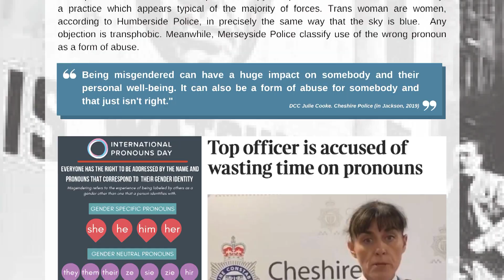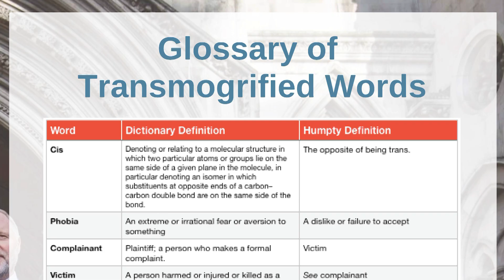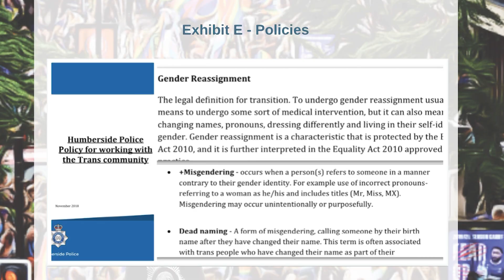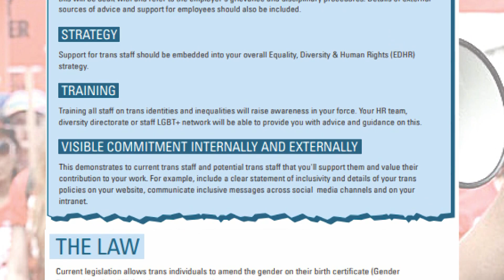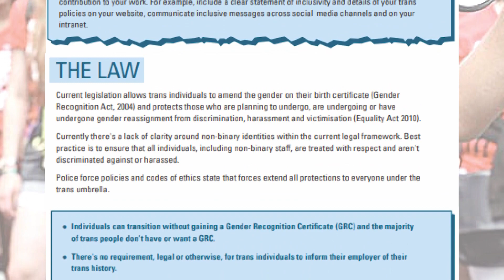'The police have 100% adopted the language of Stonewall'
Campaign group Fair Cop has recently released a new report, 'Policing through the looking glass', sharing their concerns about the increased sexual politicisation of law enforcement and the knock-on effect it has on freedom of speech.

Harry Miller, director of Fair Cop, speaks to Christian Concern about the new report, painting a troubling picture of the institutionalisation of LGBT campaigning ideas in law enforcement and how this affects their neutrality over sensitive moral and political matters, such as gender ideology and Pride. Harry explains how the Police have adopted a new vocabulary, effectively giving words new meanings: "the police are taking regular words, like victim," Harry says, "but in police's language, a victim is anyone who says they're a victim."

But the police's new language doesn't stop there - they have also adopted words like 'transphobia' defining it as any disagreement about a person's gender; 'agender', 'smokegender', 'bi-gender', and more. "If you don't abide by these crazy, made-up words," says Harry, "then you can find yourself on the wrong side of 'non-crime crime report'."